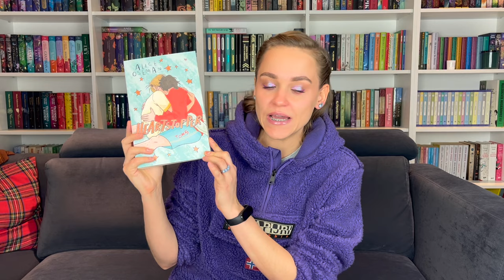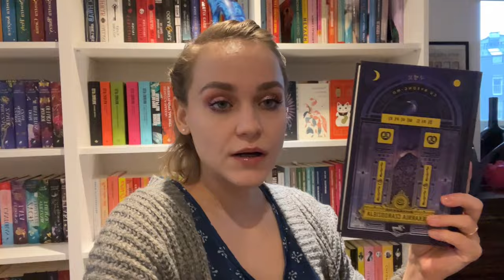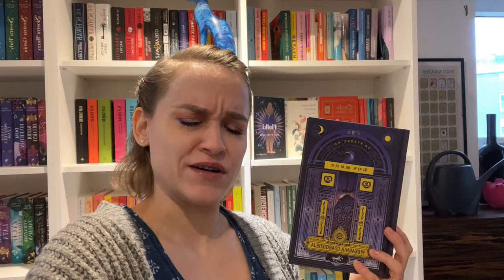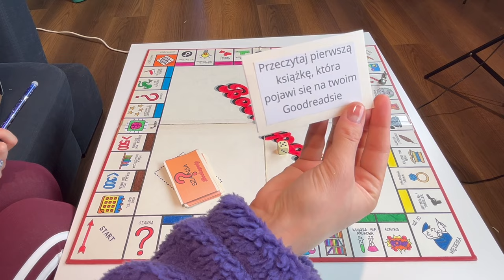KSIĄŻKOWY MONOPOLY wybiera mi TBR na LUTY 🎲